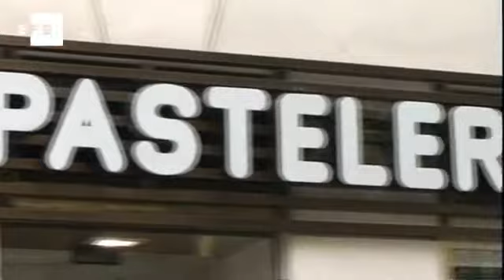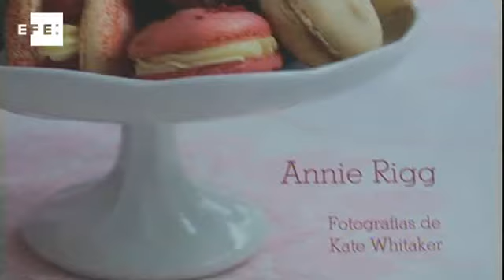Macarons, el postre que hace temblar al cupcake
Madrid,  nov (EFE).- (Imagen: Cristina Salmerón).-Hay un postre que ha puesto a temblar al cupcake como gelatina: tiene forma de mini emparedado, un relleno cremoso y dulce, parece un pequeño y colorido bombón, pero se llama macaron.